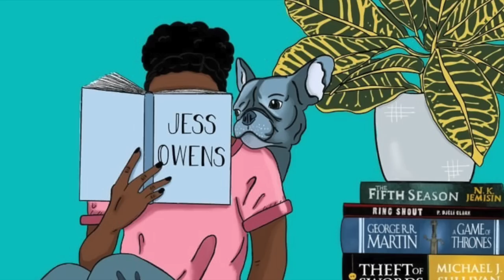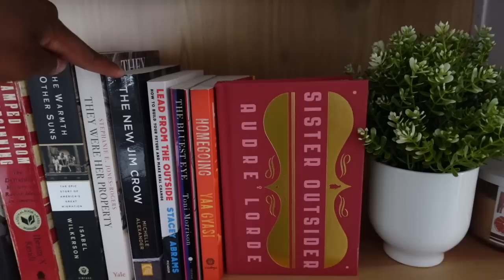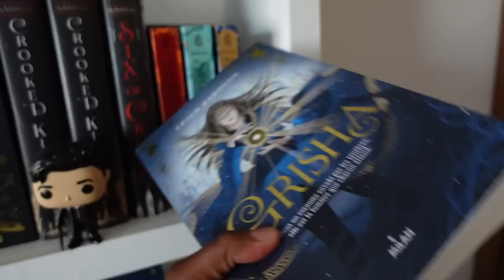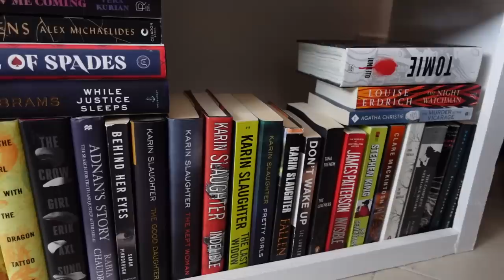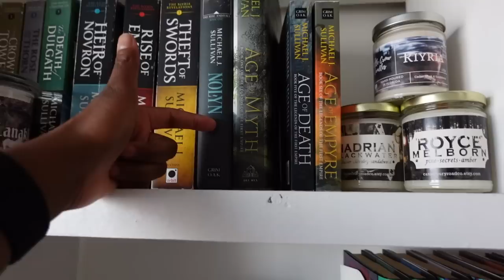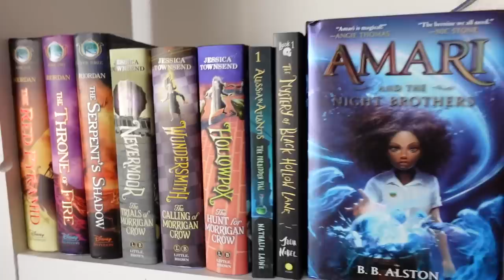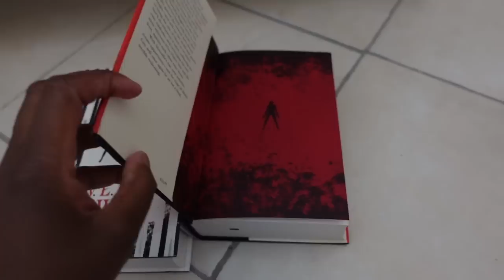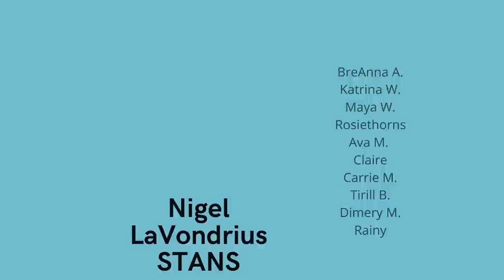BOOKSHELF TOUR | 2021 [CC]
🍂Hiii! Thanks to my patrons for choosing this video idea. I finally cleaned up my shelves and picked up the stacks of books I had on the floor and giving y'all a tour. In the comments tell me one of the prettiest books you own!!!

🍁If you want to send me mail:
United States